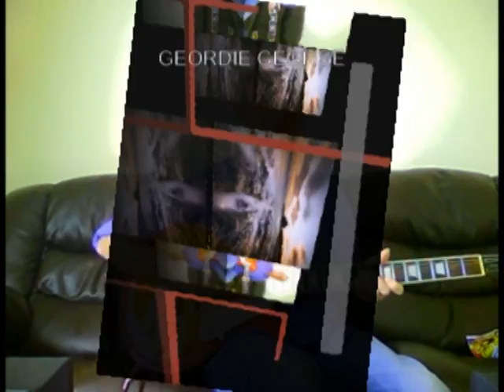Cavatina ( Theme Tune fromThe Deer Hunter )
Geordie George